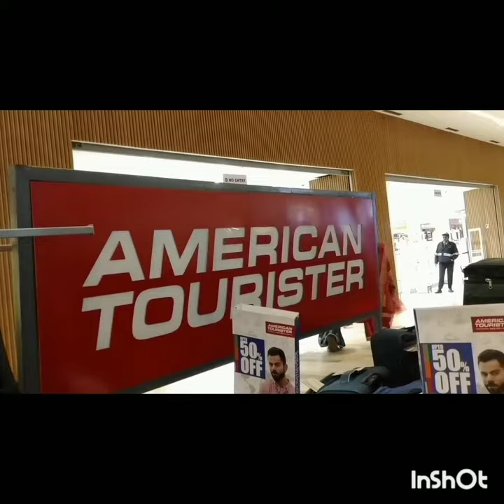Lulu mall # ट्राॅली बैग पर 50% Off#Lucknow's biggest mall #